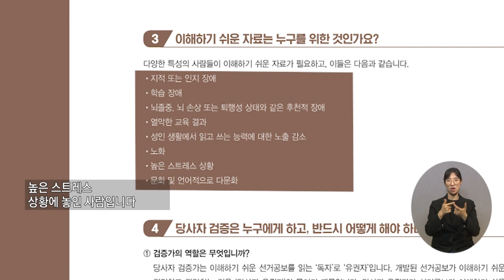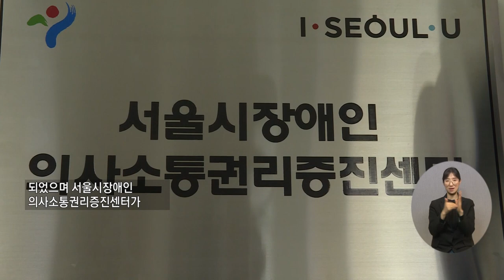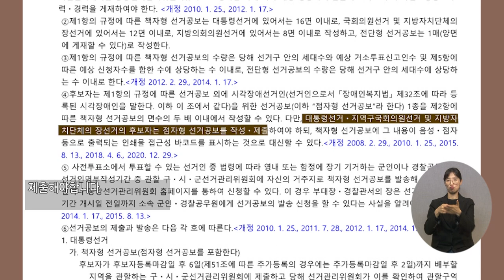복지TV뉴스24_이해하기 쉬운 선거공보..."법의 규정과 지원이 필요해" (2024.04.11)